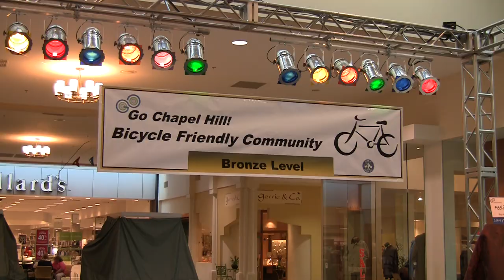Bike Open Mike in Chapel Hill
Chapel Hill was designated a bicycle-friendly town by the League of American Bicyclists in March. Residents celebrated the honor at a Bike "open mike," featuring songs, bicycle showcases and a special ceremony with Mayor Mark Kleinschmidt.